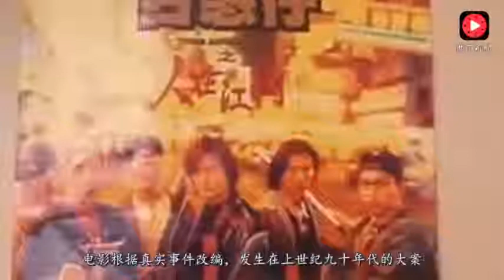《三五成群》：这部电影可谓是童年阴影，真实事件改编，看的心里发凉，触目惊心